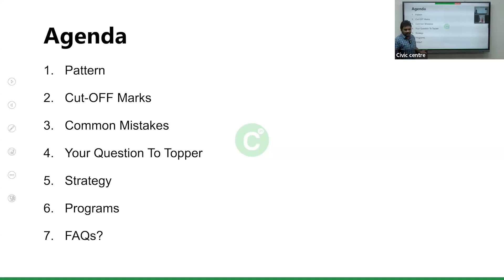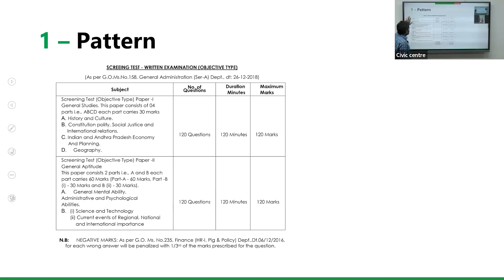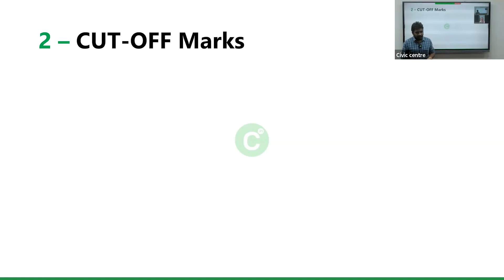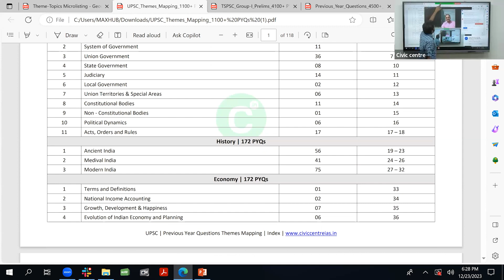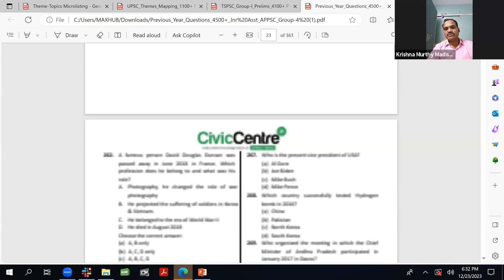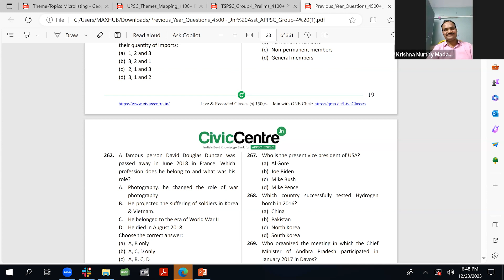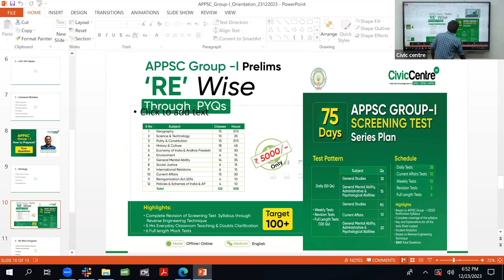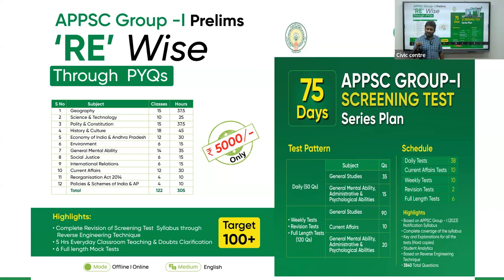APPSC G-I Talk with Topper Krishna Murthy Madaka(Deputy Collector, 2022 APPSC Group-I Notification)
APPSC Group-I Talk with Topper
Krishna Murthy Madaka(Deputy Collector, 2022 APPSC Group-I Notification)

Agenda: Effective revision strategy in 70 days

Highlights:
- References to follow in the preparation
- Tips for balanced preparation
- Expectations of APPSC from aspirant
- Time management to crack APPSC Group-I

•• Time: 5 PM - 6:30PM
•• Mode: Offline/Online
•• Medium: English/Telugu
•• Online: Zoom
•• Offline Location: Manjira Classroom, CivicCentre, Blue Sapphire building       Ashok Nagar Cross Roads, Telangana 500020

APPSC Group-I 2023 Results
Top 5 Out of 5 Ranks  from CivicCentre
Total of 43 Out of 111 Ranks from CivicCentre